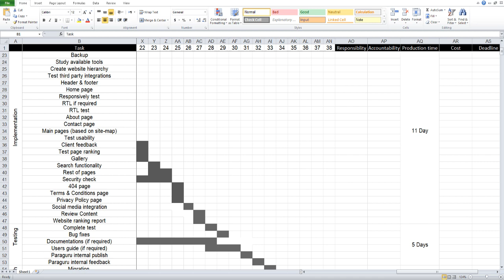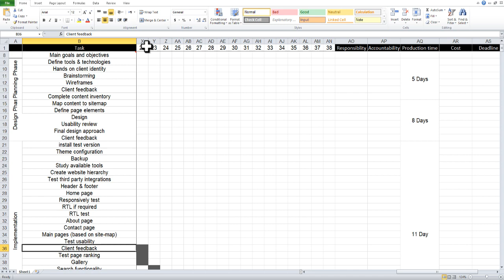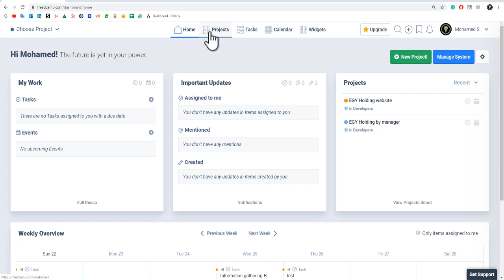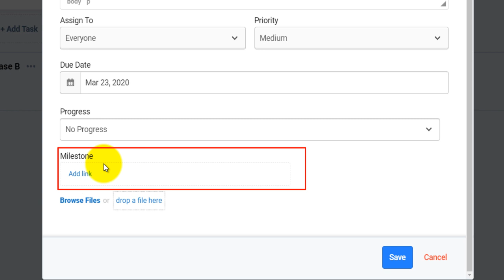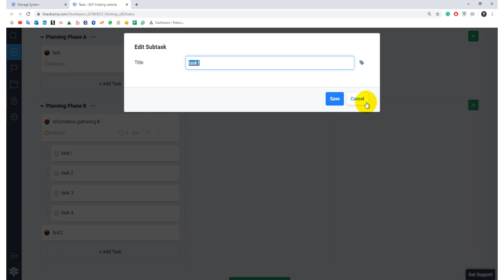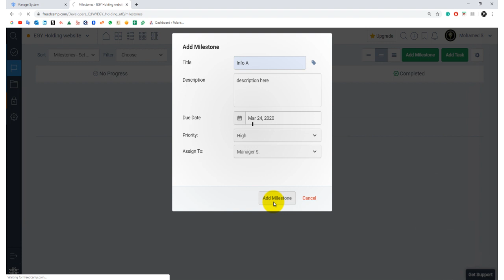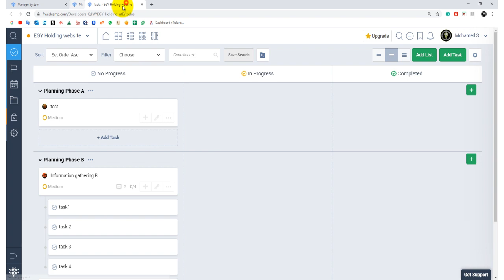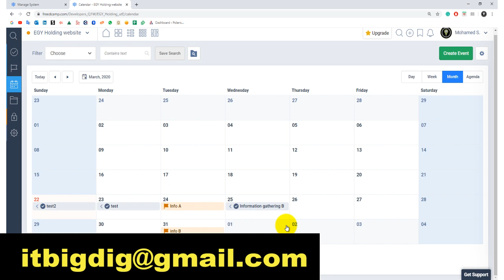10 FreedCamp Project Management Software in Arabic - Milestones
Milestones is a project add-on that allows you to monitor the progress of your project by marking key moments in its timeline. These key moments can be anything from a significant period in your project, to the completion of a major deliverable, or a review by clients/stakeholders.